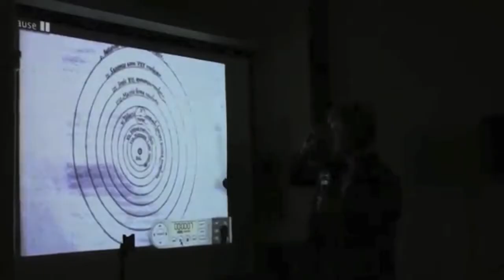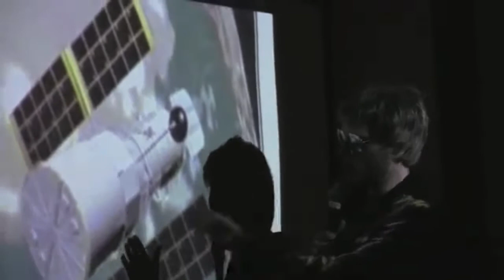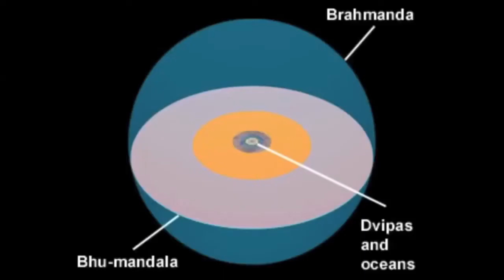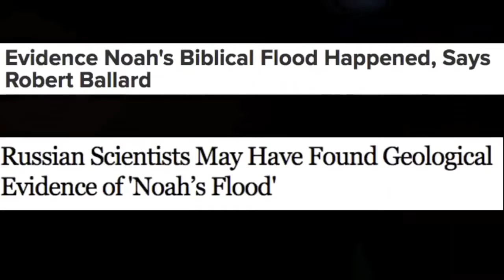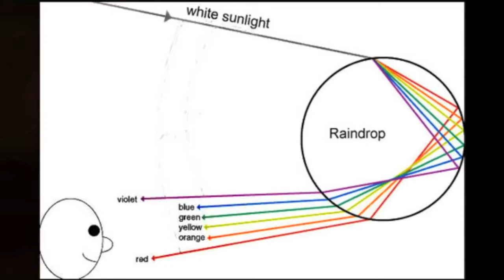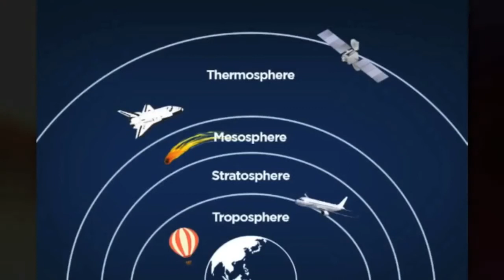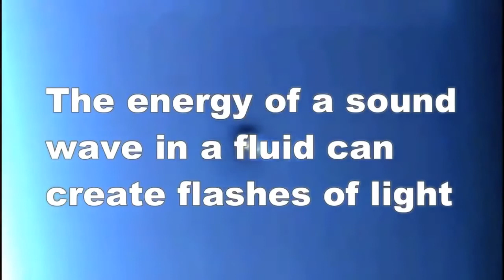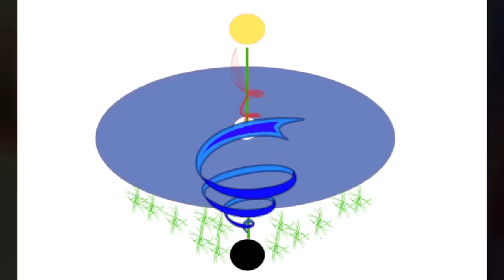TRUTH WILL SET YOU FREE - RESEARCH THE FLAT EARTH